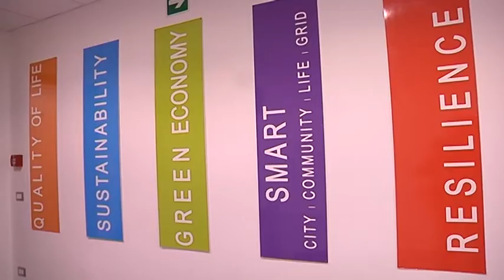Campania - Pd: niente primarie, ipotesi Nicolais candidato unico (09.02.15)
- Napoli – “Sono contento di fare il presidente del Cnr, ma se devo dare una mano a questa Regione sicuramente mi farebbe piacere”. Così Gino Nicolais, presidente del Cnr, commenta le voci di una candidatura alle Regionali in Campania.

“Non ho ancora avuto - dice - alcun contatto con i vertici nazionali del Pd, leggo la stampa. Penso sia opportuno che il Pd faccia qualunque sforzo per cercare di unire i vari gruppi ed evitare di presentarsi l'uno contro l'altro. Se questo succede possiamo anche parlare della mia candidatura”.

“Prima di lasciare il Cnr voglio capire bene se il mio contributo può essere utile a questa regione e parlare con i vertici del partito”. Lo ha detto Gino Nicolais, presidente del Cnr, in merito alla possibilità che sia lui il candidato unitario del Pd alle Regionali. “Ho letto anche con un po' di soddisfazione che il Pd vuole compattarsi - ha affermato - e cercare di rimettersi insieme per rappresentare una comunità e non una sommatoria di tanti gruppi. Ovviamente questa cosa non può non essere discussa con tutti - ha sottolineato - dovrei prima parlarne con loro”.

Nicolais ha ricordato di aver fatto politica come assessore regionale nella giunta Bassolino e come ministro e “in questo periodo storico in cui forse l'innovazione ha un ruolo centrale - ha sottolineato - anche per lo sviluppo sicuramente la politica mi crea dei grandi interessi”. (09.02.15)